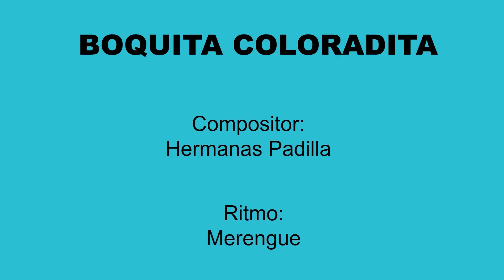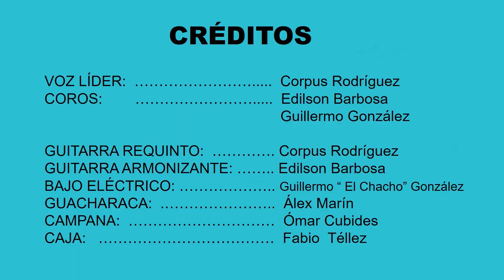BOQUITA COLORADITA - Merengue - Hermanas Padilla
PUEBLERINOS SHOW